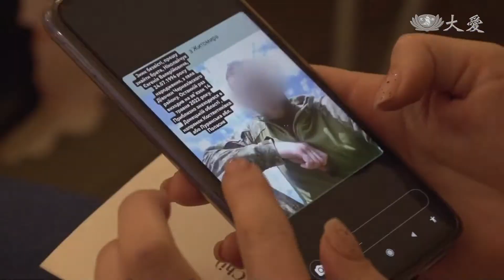志工早會：分秒累愛 共善弭災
平安的人，要做苦難人的後援，幾則新聞看到天災與人禍，上人在志工早會開示，鼓勵大家 分分秒秒累積善心、善願、善行。

證嚴上人開示：「現在的天下人間， 其實都是累積了人間所造的業，所以已經很現實地，在我們的人間證實了，佛陀說 苦空無常， 苦是從累積而來，從一個念頭開始，生命價值的發揮， 做對的事是價值 增長慧命。」

慈濟志工 李佳穎：「我不是要做幾千個耶，我是想做萬個 對啊 萬粽一心。」

李佳穎的媽媽 李楊鄭：「就剛好有這個機會啦，有這個機會可以幫助。」

志工 蔡卉郡：「我希望這個戰爭能夠快點停止，如果我今天在那個戰爭的話，我相信我會很痛苦，因為我一直在逃難，孩子們也是很辛苦。」

證嚴上人開示：「端午節的因緣 大家呼籲來綁粽子，出錢出力買粽葉 買米 出工，佐料具足 而且大家歡喜來動作， 一粒粒的米 香噴噴的佐料， 就這樣綁著各種巧思 這叫做端午節，買與賣(的人)都是一念好心，要援助這一波有疫情 有戰爭的， 俄羅斯跟烏克蘭(難民) 。」

烏克蘭婦女 維多莉亞：「希望戰爭能趕快結束，因為真的太痛苦了。」

證嚴上人開示：「萬般帶不去 唯有業隨身，我們在平安的(人)，應該要後援他們，給予他們物力去幫助，都是在這個時候， 國際之間有這麼多的血淚歷史，所以我們需要大家，用心用愛付出 祈求平安。」